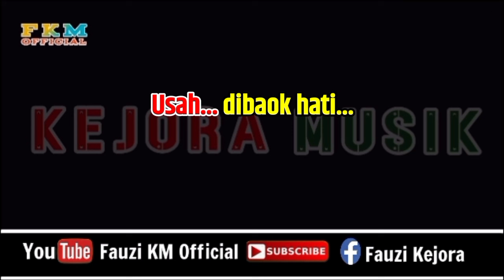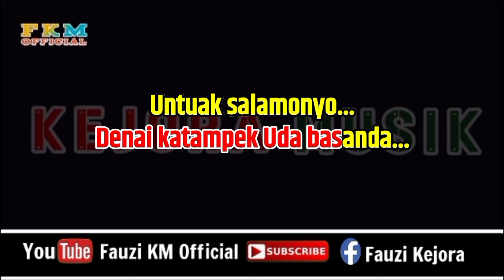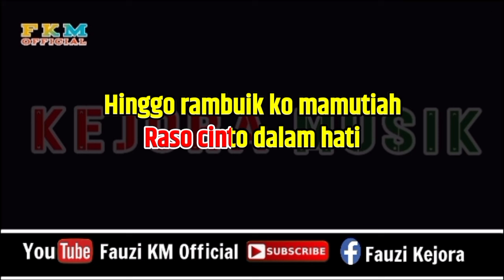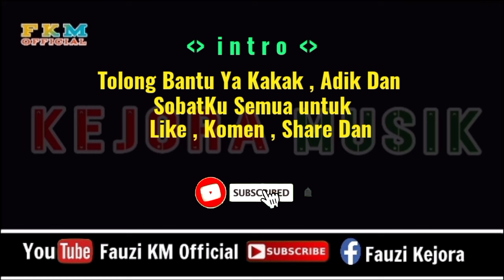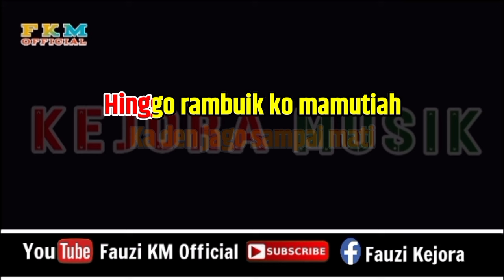Anggrek - TUTUIK TALINGO PICIANGKAN MATO [ KARAOKE ]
Nada Original song
Tittle : Tutuik talingo piciangkan mato
Artis : Anggrek
Cipta : Safril Saha
Arranger Musik Karaoke : Fauzinario
Chanel Youtube : Fauzi KM Official

      Terimakasih 🙏